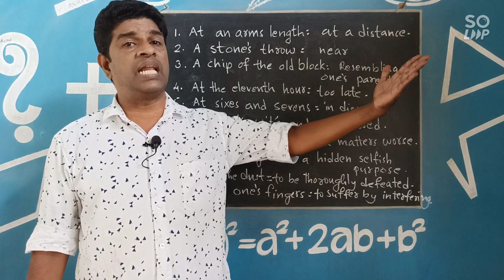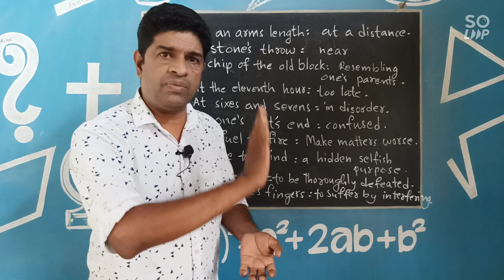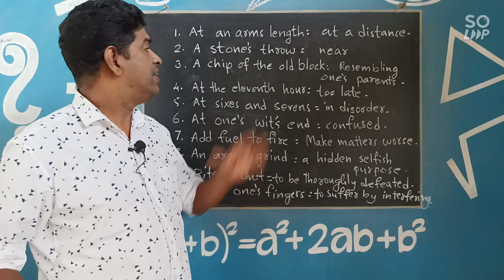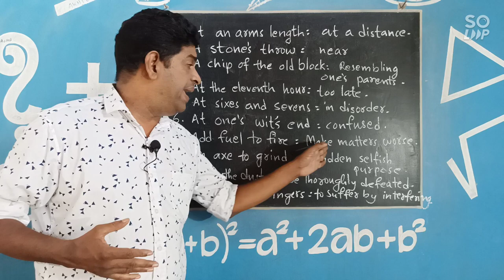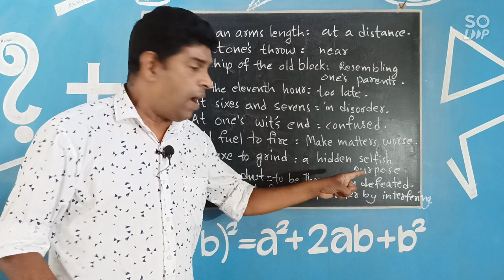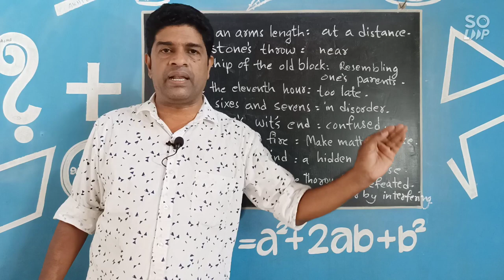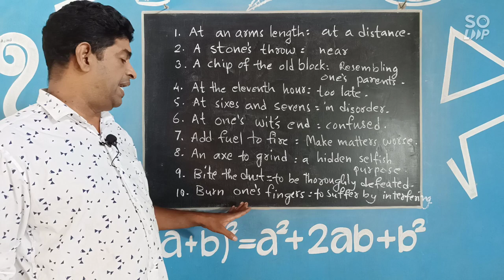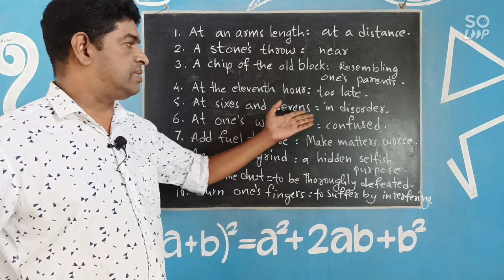idioms: psc repeating questions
psc repeating questions from idioms@Sony's English